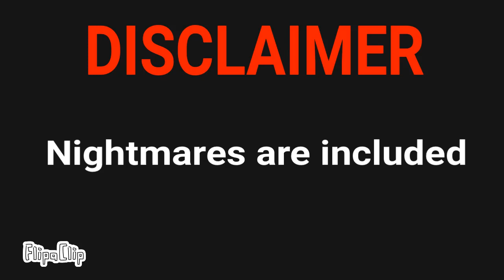Room 16: The Babysitter S1 E6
Two questionable babysitters vs life saving children.